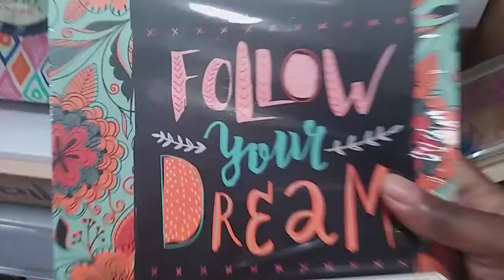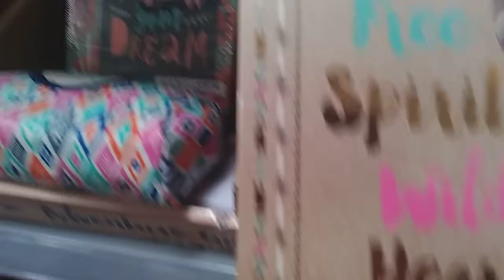Good Money Steward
Walmart Haul 50th Ames 8/29/17